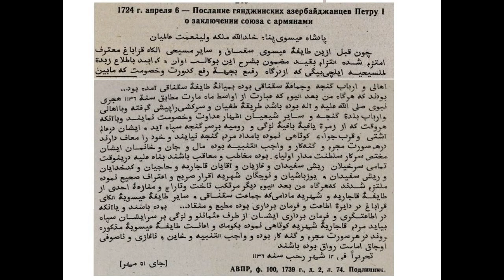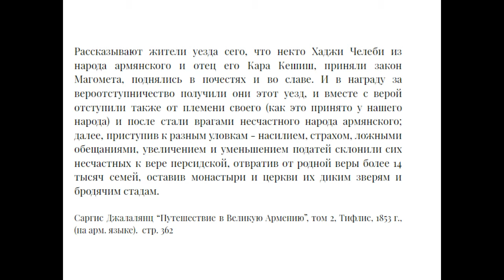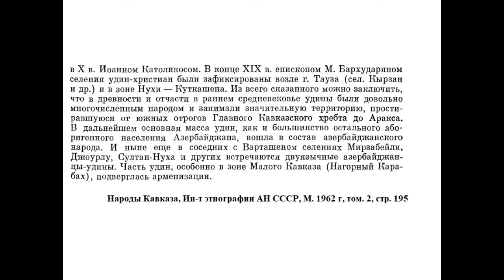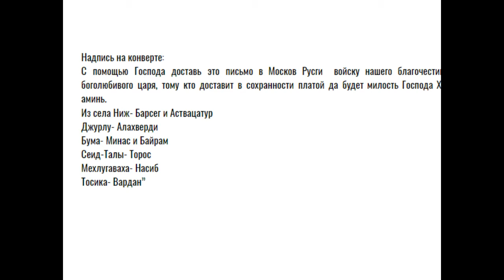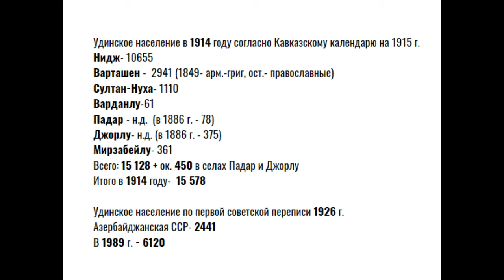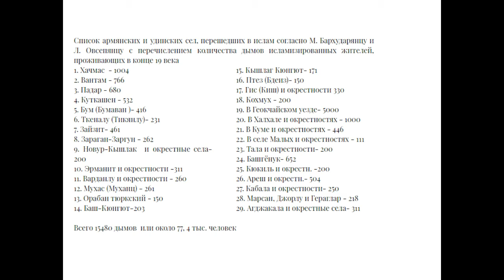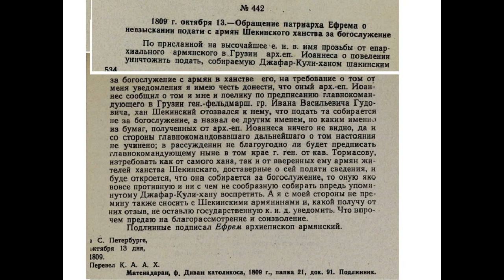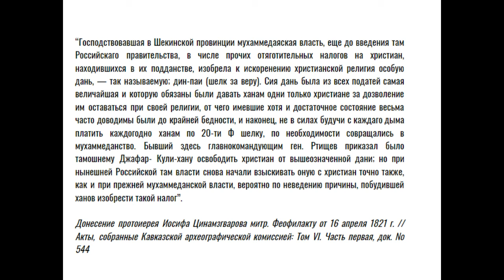Исламизация армян и удин Шеки-Кабалинского региона в 18 веке- Часть II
Часть II
0:00 -  13:00 - Политическая обстановка на Южном Кавказе в начале 18 в. и политические предпосылки исламизации
13:10 - Начало исламизации и письма жителей удинских сел о насильном обращении в ислам русскому царю Петру Первому (март 1724 г., октябрь 1725 г.)
21:35 - Сообщение немецкого офицера на русской службе от 1728 года Иоганна Гербера о насильственном обращении в ислам армян Кабалинского региона и хронологии исламизации
24:00 - сообщения и память об исламизации в источниках 19 века
27:05 - Макар Бархударянц как важный источник об исламизации христиан Шеки-Кабалинского региона. Сообщение о селах, которые были обращены в ислам
31:54 - Противоречия в сообщениях об исламизации в современных источниках и их причины.

36:25 - удинские села в окрестностях  Ниджа, подвергшиеся полной или частичной исламизации согласно Макару Бархударянцу
40:00 - о причинах лингвистической тюркизации тех сел, которые сохранили приверженность христианству в годы исламизации, но утеряли удинский и армянский язык
43:53 - общая численность удин с включением сел тюркоязычных удин-христиан в конце 19 нач. 20 веков и причины ее последующего резкого сокращения.
О том, почему в начале 20 века удин было больше, чем в начале 21 в.

53:51 - о попытках восстановления этнической картины региона до исламизации и разграничении удинских и армянских сел, подвергшихся обращению в ислам